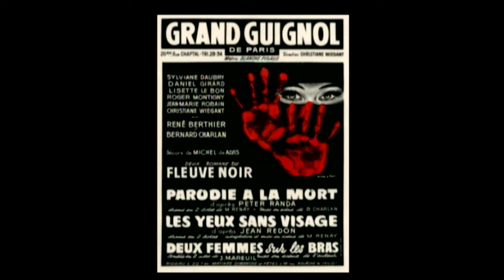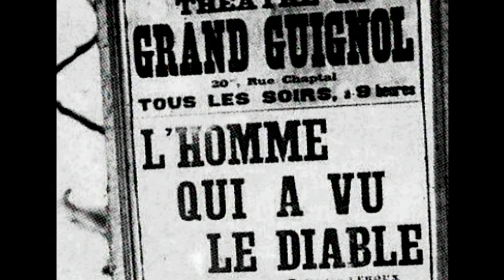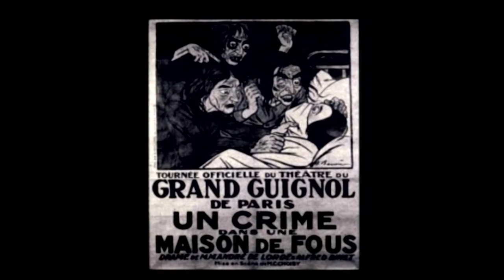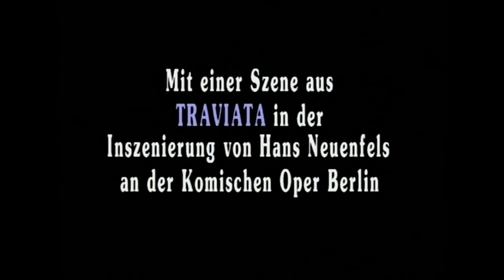Das Bühnen Böse (Peter Berling, dctp)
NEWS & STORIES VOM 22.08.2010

Sollten Nationalsozialisten das "Theater des Schreckens" (Grand Guignol) in Paris verbieten oder fördern?
In Paris existierte seit Ende des 19. Jahrhunderts ein populäres Horror-Theater: das Théatre du Grand Guignol. Es setzte das aus der Aufklärung entwickelte "Theater der Empfindsamkeit" mit den rabiaten Mitteln des Boulevards fort. Die meisten Einfälle Hitchcocks und des Horrorfilms haben ihre Wurzeln in diesem Theater. Abend für Abend wurden detailliert Mord-, Vergewaltigungsepisoden, Geistererscheinungen, ansteckende Seuchen und Selbstmorde vorgeführt. Als Paris 1940 von den deutschen Truppen besetzt wurde, ging es für die Besatzungsmacht um die Frage, ob man das Gräueltheater verbieten oder angesichts der Ziele des Nationalsozialismus fördern sollte. Das SS-Reichssicherheitshauptamt war für Förderung, die Kulturabteilung der Deutschen Botschaft für Zensur. Peter Berling in einer Dreifach-Rolle: als französischer Theaterdirektor, als Kultur-Funktionär der NSDAP und als regimekritischer SS-Standartenführer.